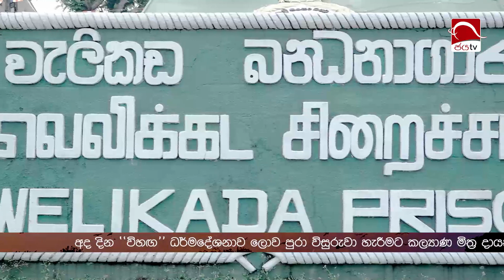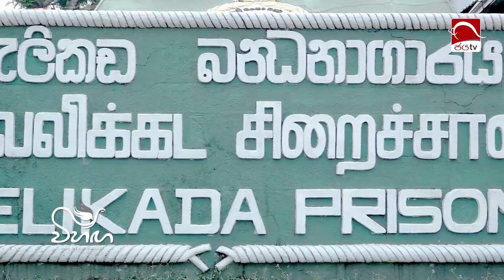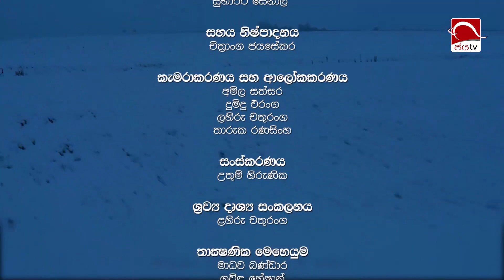සිපරිගෙයක සිට උසස්පෙල ලියූ රැඳවියා ලොවුතුරු දහමට සමීප වූ දේශනාව..| Buddhism